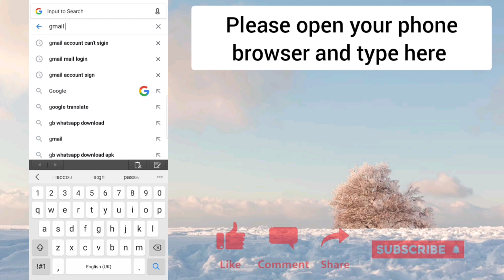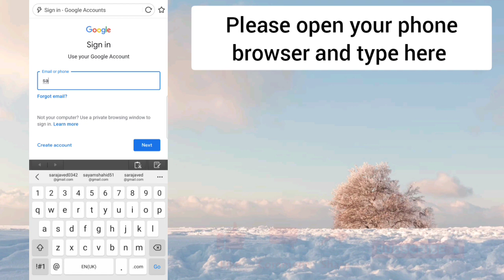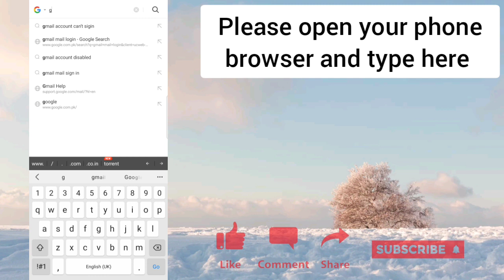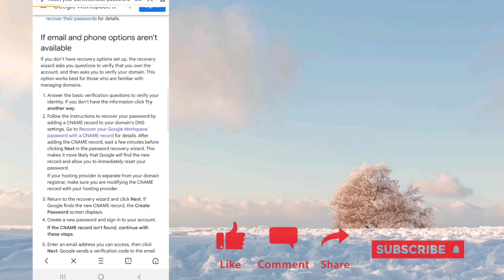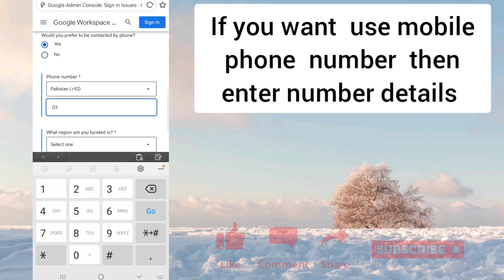​How To Recover GMAIL ACCOUNT 2021 / How To POLICE Recover GMAIL ACCOUNT 2021 Gmail Account Recovery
HOW TO RECOVER GMAIL ACCOUNT 2021 || HOW TO POLICE RECOVER GMAIL ACCOUNT 2021
In this video, I recover my own gmail account, kindly follow my steps to recover.

how to recover any gmail account,
gmail account recovery 2021
how police recover gmail account,
gmail account recovery by police,
how cyber cell recover gmail accountHow to Reset Google Account password | How to recover gmail Account | Google Account recovery
HOW TO RECOVER FACEBOOK WITHOUT ACCESS TO EMAIL OR PHONE (TAGALOG)
HOW TO RECOVER GOOGLE ACCOUNT WITHOUT EMAIL AND PHONE NUMBER (TAGALOG) 2021
how to recover facebook account without code tagalog
how to recover facebook account without email access
how to recover facebook account forgotten password tagalog
paano i recover ang facebook kahit wala ng Access Email
paano i recover ang facebook kahit wala na ang number
paano irecover ang facebook kahit wala ka nang access sa email or phone number mo
facebook account recovery kahit walang email or phone number
paano ma recover ang facebook kung nawala ang sim
paano marecover ang facebook account kahit wala na ang gmail o ang cp number mo
 how to retrieve facebook account without access to email or phone tagalog
recover deleted google account after 30 days,
recover google account by https //g.co/recover,
how to recover google account huawei,
google account se photo recover kaise kare,recover google account lost phone,
how to recover google account passwor malayalam,